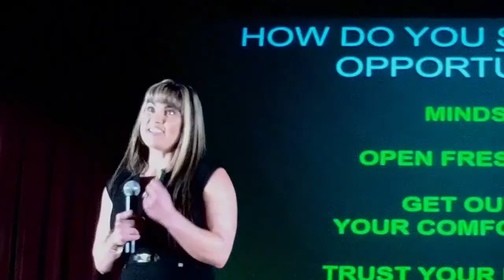LIFT Storyteller Jennifer Richey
Fairchild Air Force Base​ held the first Leaders Inspiring for Tomorrow (LIFT), a TED-Talks-style summit, on Friday, April 21, 2017 and featured 19 storytellers telling 18 stories.

Unexpected Moments-Life is full of single moments that change the course of everything.  Storyteller Jennifer Richey went from being in college for law and skydiving on the weekends in CA one day, to moving to WA State and ultimately co-founding a high-tech augmented reality company the next. There are pivotal events and choices that we make both personally and in business, and it's those single moments that shift everything, so embrace them!  Gravity Jack is now a leading augmented reality company that’s newest technology will completely change the face of industry as we know it.